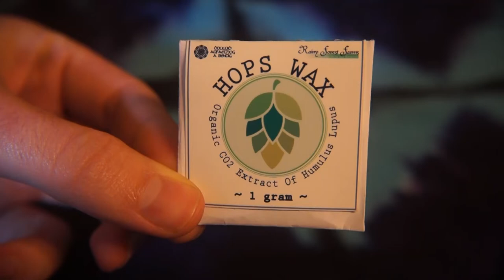Hops Wax - Strawberry Fields - Melt Shots w/ Vandy Govad RDA - Dual Coils & Mesh - Herbal Dab shots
Get Hops Wax Here - 8 Strains to Choose From, Only $19.99 a Gram:

Hops Wax is a CO2 Extract of Hops (Humulus lupus), which is legal worldwide. Hops is most famous as the main flavoring in beer. Hops (and it's extracts) contain many interesting phytochemicals, notably the GABA-agonists humulone, lupulone, and humulene, as well as the cannabinoid CB2-agonists myrcene and caryophyllene, and is also rich in several terpenes/oids and flavonoids/ols.*

The RDA featured in the meltshots is a Govad RDA by Vandy. It is compatible with mesh and regular coils. Hops Wax also works with most wax vaporizers and nails.